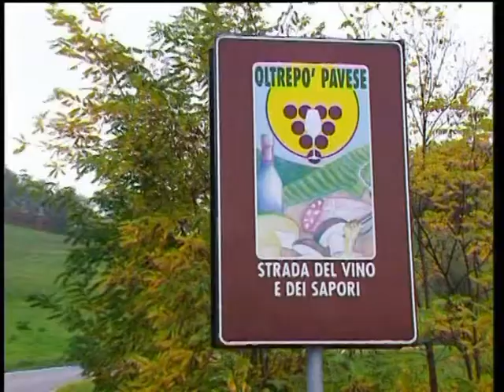Oltrepò Pavese Territorio Divino, clip 8, Salame di Varzi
Un viaggio alla scoperta dei prodotti Tipici d'Oltrepò Pavese e delle Quattro province, il Vino, clip tratta dal DVD "Oltrepò Pavese Territorio Divino", un film di Aisha Audiovisivi